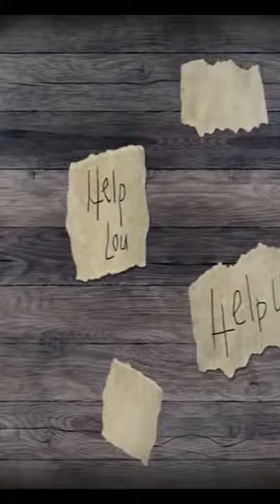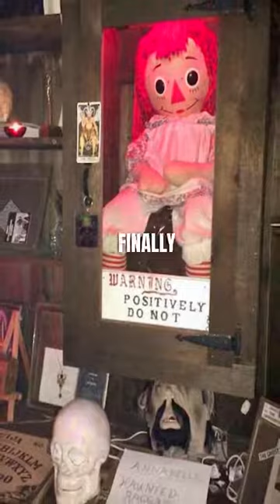The True Story Behind Annabelle